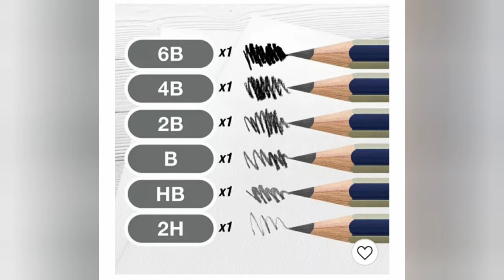Elephant/A-Z art #20/children & youth drawing/painting/pattern/watercolor/fun art/Rainbow Art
A-Z art curriculum is to teach children and youth to learn fun and creative drawing. In this video, we learn how to draw A-Z animals/sea creatures/objects

Colors & art supplies are listed in the video.
Most of my art supplies are from Amazon, Michaels, Walmart, or Blick Art.